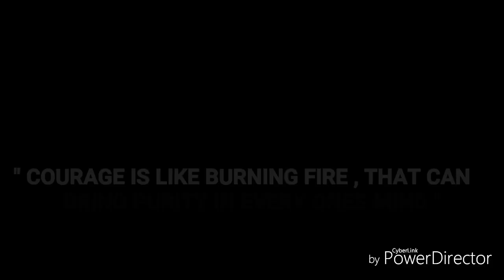Skit on "COURAGE / FEARLESSNESS " performed by class X students of CBSE Trivandrum region.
KALLIVAYALIL PAPPAN MEMORIAL PUBLIC SCHOOL &JUNIOR COLLEGE